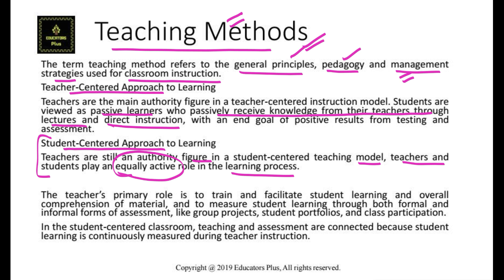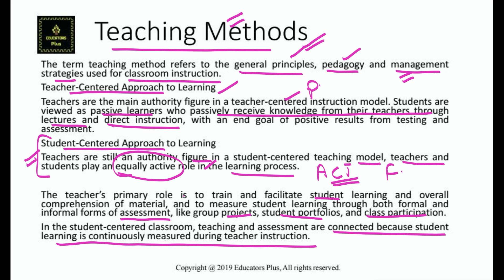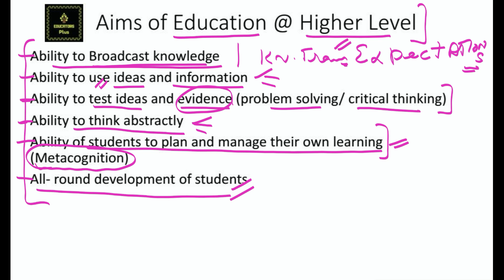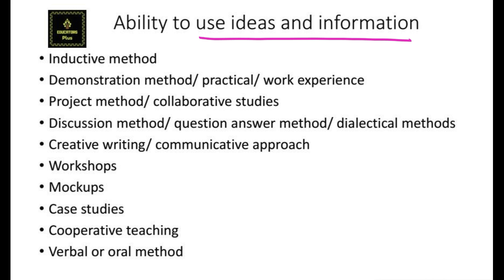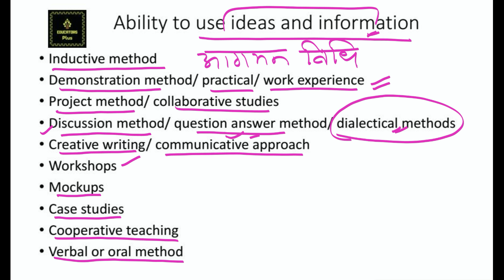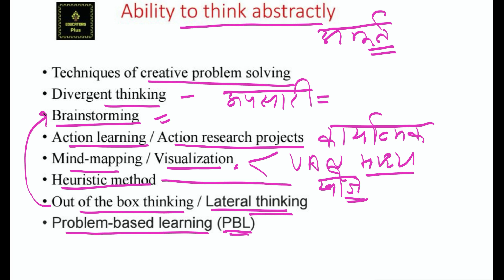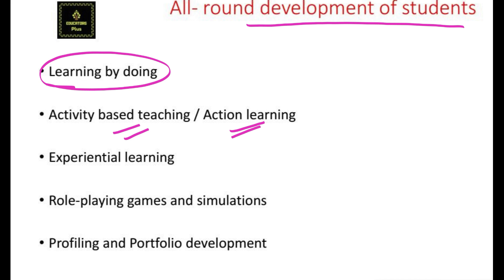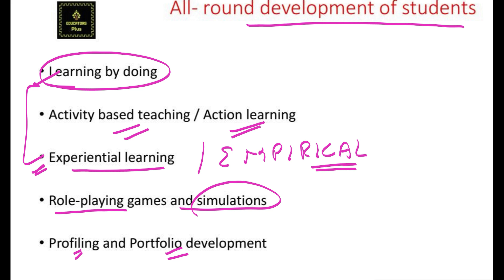Methods of teaching in Institutions of higher learning II उच्च अधिगम संस्थाओं मेंशिक्षण की पद्धति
This video lecture by Educators Plus illustrates an important topic for UGC NET GENERAL PAPER AND EDUCATION and other exams where pedagogical knowledge is evaluated. In this video Methods of teaching in Institutions of higher learning: Teacher centered vs.  Learner-centered methods discussed in detail with examples. Teaching methods related to Ability to Broadcast knowledge, Ability to use ideas and information, Ability to test ideas and evidence (problem-solving/ critical thinking), Ability to think abstractly, Ability of students to plan and manage their own learning (Metacognition), All- round development of students are discussed.

TO join Our Courses 🚩
1. Go to google play store
2. Search 'Educators Plus'
3. Or directly go to the app from the link given in the description.
4. Register on the app with all details
5. Login is possible only when you have registered (common Sense 😇)
6. After login, In 'Plans & Packages' you will get all details and course highlights of each course
7. ALL VIDEO LECTURES OF EDUCATORS PLUS ARE "BILINGUAL (ENGLISH+HINDI). IF U DONT UNDERSTAND BILINGUAL MODE. EXCUSE US🙏
8. E-BOOKS/NOTES/MATERIAL is part of course work and is available in HINDI & ENGLISH.
9. for information. Classes will be available on App only.